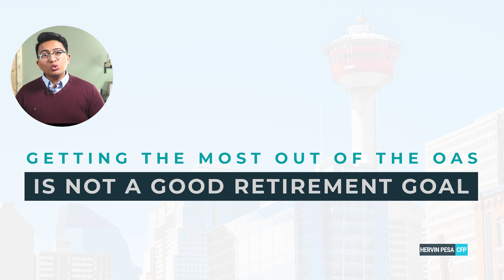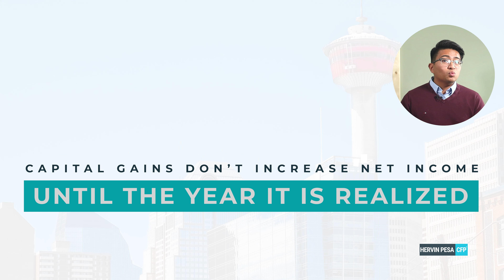10 Secret Strategies To Beat The OAS Clawback in 2023 and beyond.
In this video, I'll be sharing 7 ways to get Old Age Security (OAS) even if you have a significant amount of money.

We understand that the OAS clawback can be a concern for those who have saved well for retirement, but don't worry, we've got you covered. I will guide you through various strategies that can help you beat the OAS clawback and still potentially receive the maximum benefits.

The truth is, just about anyone who plans ahead can take advantage of these strategies. Whether you have lots saved or not.

You'll learn about different ways to structure your income, utilize tax-efficient investment options, and take advantage of government programs to optimize your retirement income.

Whether you're already receiving OAS or planning for retirement, this video is a must-watch to ensure you're maximizing your benefits. Don't let the OAS clawback diminish your retirement income - watch this video and take control of your financial future.